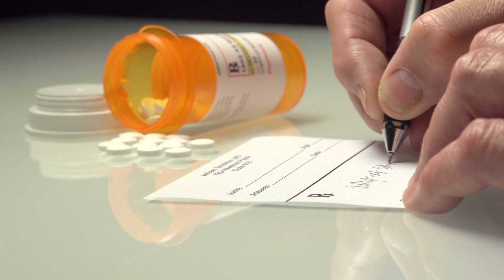Removal of the X-Waiver: A Message from Maryland's Secretary of Health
Recently, the waiver requirement for buprenorphine prescribing was removed to broaden access to treatment for opioid use disorder. In this video, Maryland's Secretary of Health, Laura Herrera Scott, MD, MPH, shares about the legislative changes to buprenorphine prescribing and how MACS can support healthcare providers and their teams.